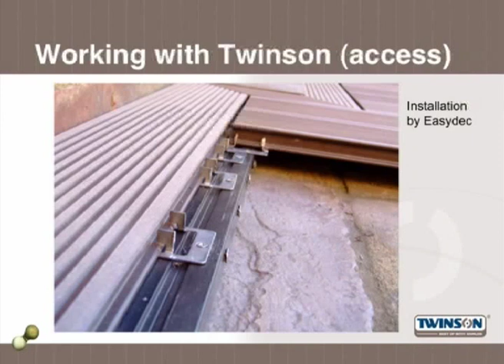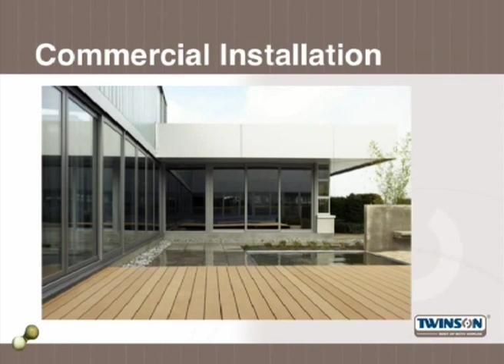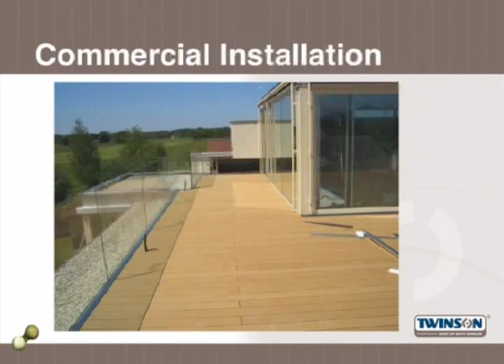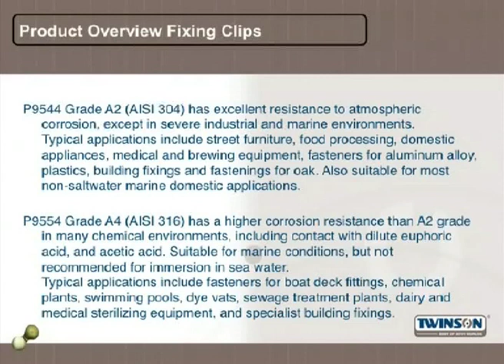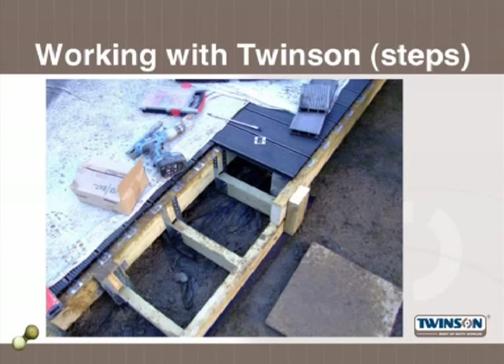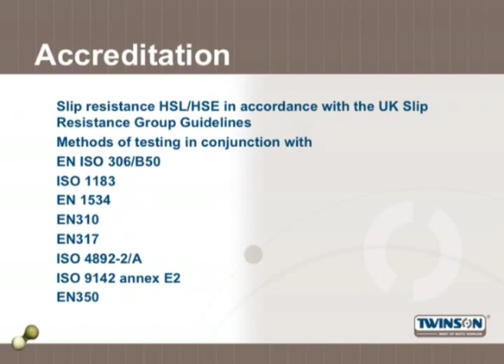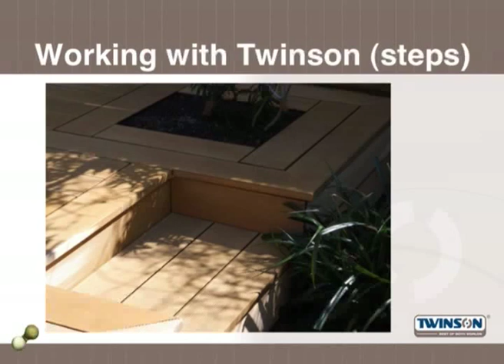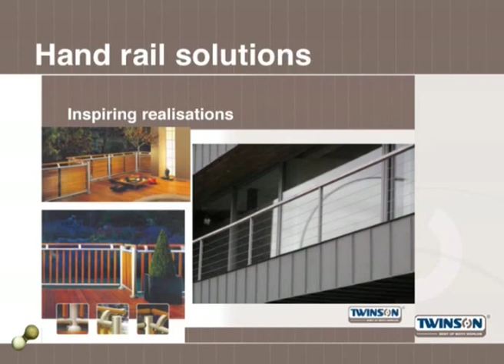Twinson Decking Slideshow Part 3 of 3 | Angel Plastics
Angel Plastics are extremely pleased to announce that they are official distributors for the new range of Maintenance Free Garden Decking, manufactured By Twinson.